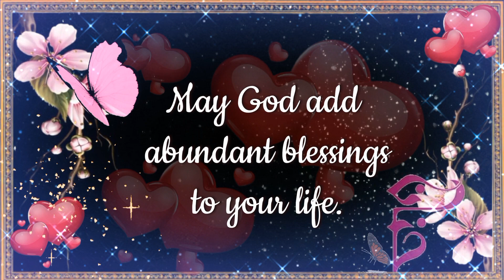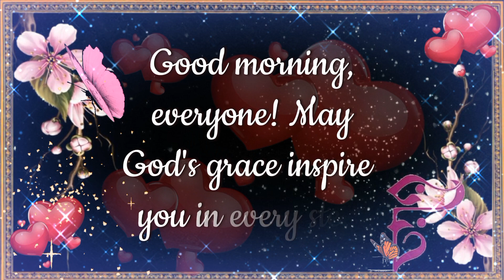Good morning! Beautiful messages for you today will be a blessed day! Believe!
Strengthen yourself with these wonderful good morning messages!